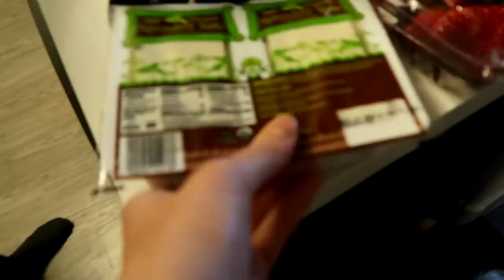ДЕНЬ СВЯТОГО ВАЛЕНТИНА!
Эмили на все руки мастер, убирается, готовит, фотографируется и веселит нас :) 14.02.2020

Начните развиваться с удовольствием! Тренируйте память, внимание и мышление!